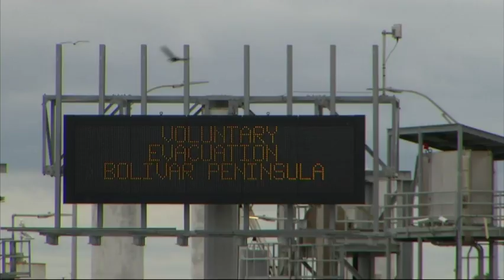Cindy's Wind, Rain, High Surf Pound Gulf Coast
Wind, rain and high surf from Tropical Storm Cindy are pounding a wide area of the Gulf Coast. National Weather Service forecasters estimate the storm has dropped up to ten inches of rain in some areas. (June 22)